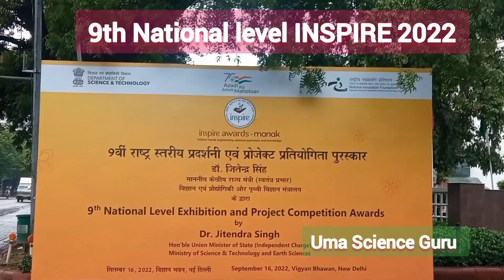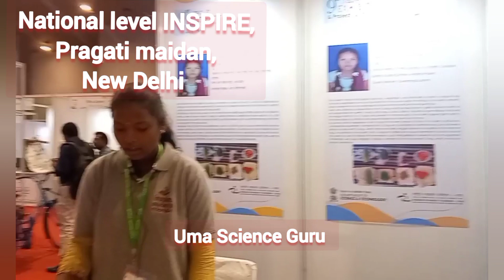National level Winner of INSPIRE2022 from APstate|Best innovative idea|G bag for smart preservation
National level Winner of INSPIRE 2022 from APstate, Best innovative idea,
G bag for smart preservation,
held at Pragati Maidan, New Delhi